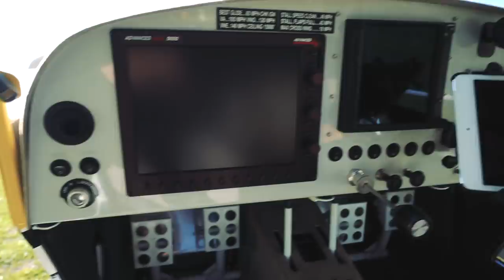THE PLACES WE GO WITH OUR KITFOX ✈ ✈ ✈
Come with me explore the backcountry as I share some of the places we like to go.

Ground shoots:
Iphone 6S